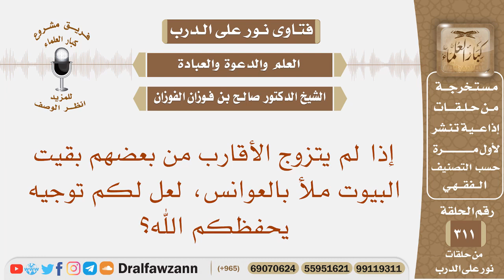إذا لم يتزوج الأقارب من بعضهم بقيت البيوت ملأ بالعوانس، لعل لكم توجيه يحفظكم الله؟ صالح الفوزان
نص السؤال: إذا لم يتزوج الأقارب من بعضهم بقيت البيوت ملأ بالعوانس، لعل لكم توجيه يحفظكم الله؟

السيرة الذاتية :
للاشتراك في قناة الشيخ صالح الفوزان

رئيس الفريق
لمشروع كبار العلماء